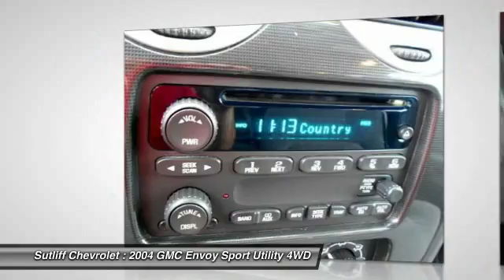2004 GMC Envoy Harrisburg PA 65569A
2004 GMC Envoy SLE

Sutliff Chevrolet
1251 Paxton St

Pick up this Polo Green Metallic 2004 GMC Envoy, available today at Sutliff Chevrolet. Featuring Automatic transmission, it has 48427 miles. This could be the one you've been searching for.